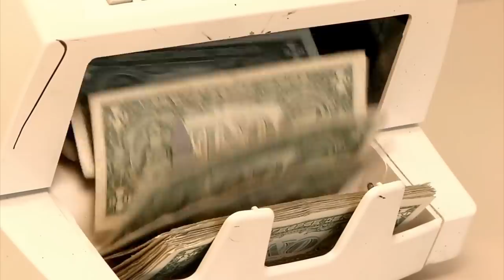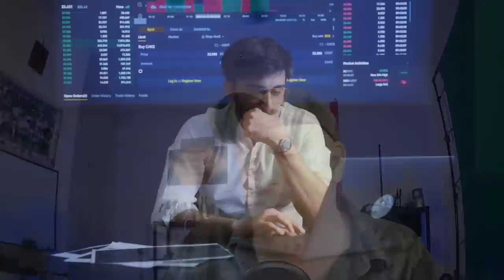They want to take control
The Government is brewing how to take total control!